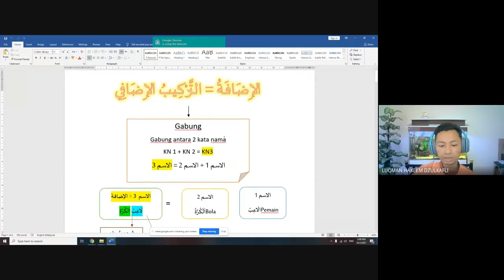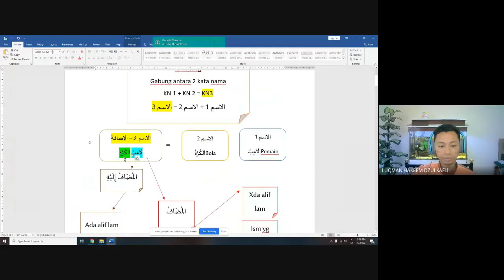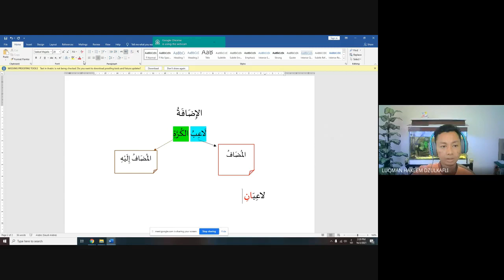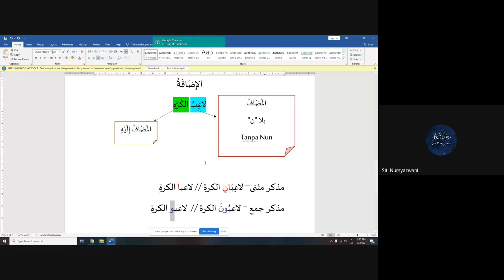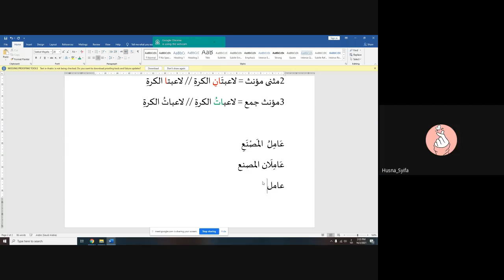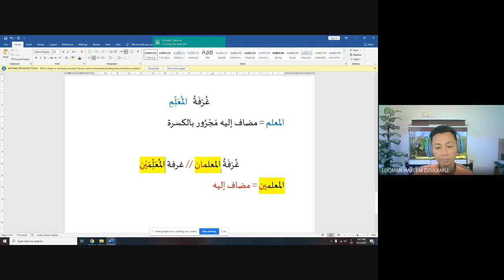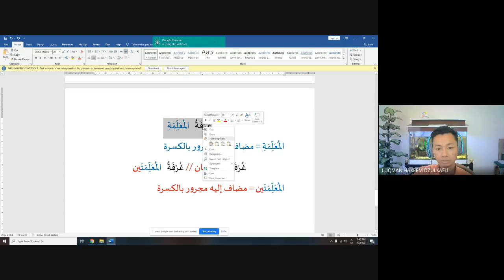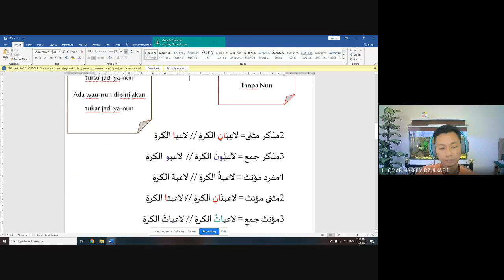1) Bahasa Arab Tingkatan 5 KSSM // Tarkib Idofi // Idofah // الإضافة // التركيب الإضافي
Tajuk :
الإضافة / التركيب الإضافي